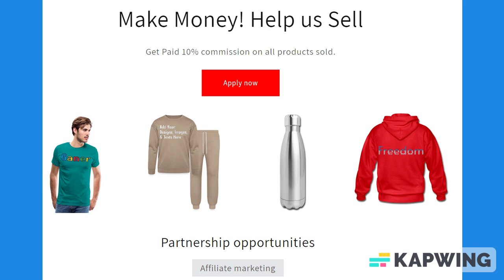Black & Green Lined Paper Notebook 120 Pages 6 x 9 Inches Gifts for Student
About us